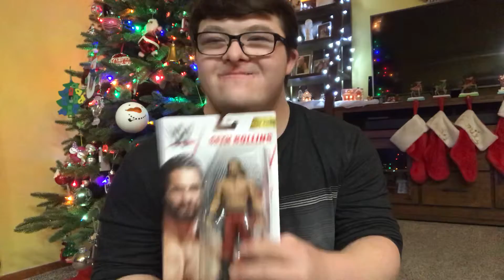My Set Top Picks Action Figures Review